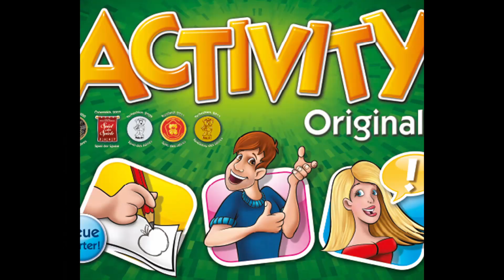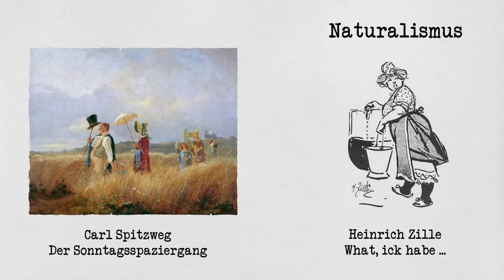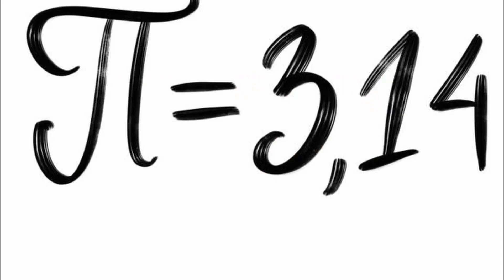Rhythmus = Musik - X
Was benötigt man um gemeinsam Musik zu machen? Instrumente, Rhythmus, Töne und Harmonien? Nicht in diesem Konzert. Die SchlagwerkerInnen des Percussionensembles Phildrumonic verzichten in diesem Programm auf sämtliche Instrumente und setzen dafür auf jede Menge Rhythmus. Die MusikerInnen von Summa Sonorum präsentieren sich mit vielen Instrumenten und Werken unterschiedlichster Epochen, wenden sich jedoch dem Rhythmus ab. Ein Konzertformat der anderen Art.